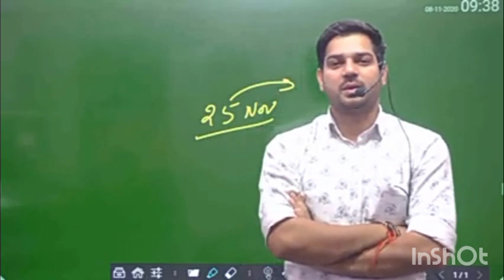Sanjiv Thakur sir On Airforce Exam